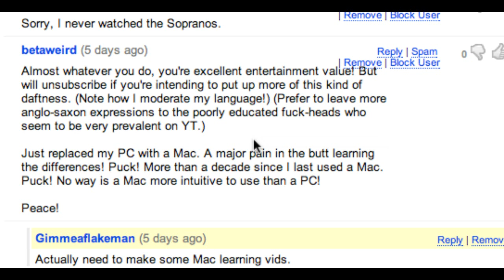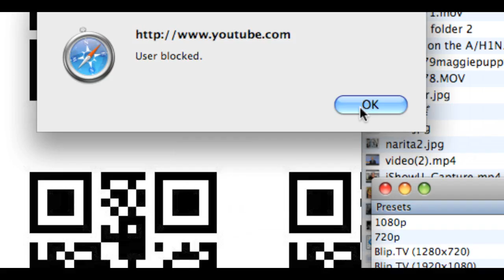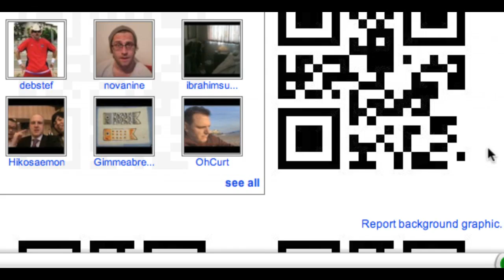"ishowu" in action. (Apple software)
Apparently this works, but if it doesn't then buy it like I did. I wonder why the company doesn't do something to get this taken off YouTube. Vids like this have been up for months.